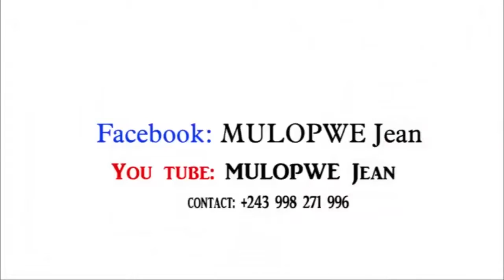TEMOIGNAGE CHOQUANT, COMMENT DIEU LA DELIVREE DU MAUVAIS SORT QUE LES SORCIERS LUI ONT JETTE Avec J